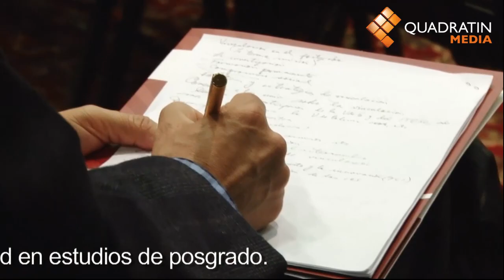Congreso Nacional de Posgrado 2012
MORELIA, Mich., 5 de octubre de 2012.- Congreso Nacional de Posgrado y Expo Posgrado 2012.